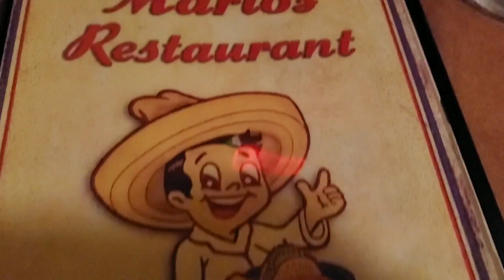Day 2 in ORANGE COUNTY with the besties vlog!